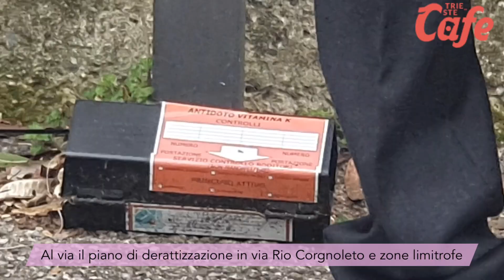22/02/21 Denuncia-shock dell'assessore Lobianco: "Rubano e sabotano trappole per topi a Trieste"